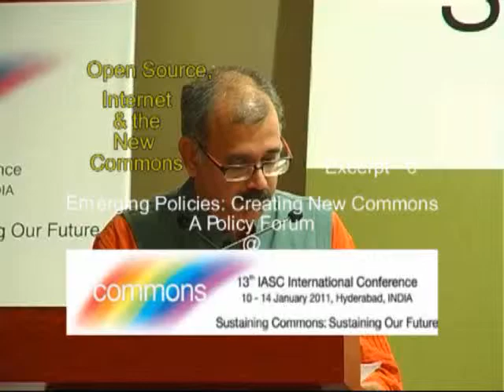Open source, Internet & the New Commons